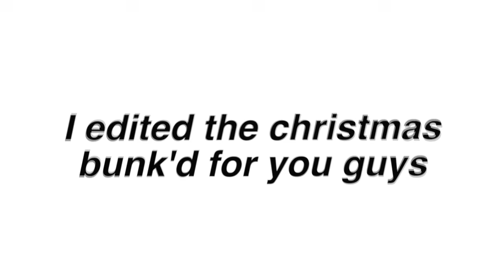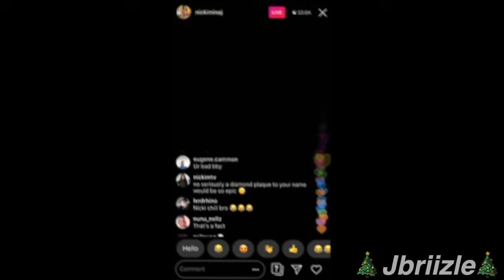I edited a bunk'd episode because it's funny🎄| Part 16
FAQ✧✧✧✧_________________________

-ImJbriizle